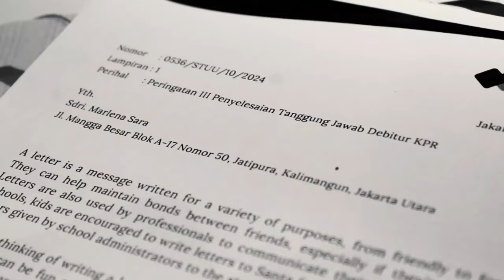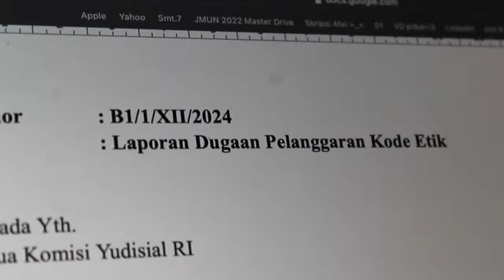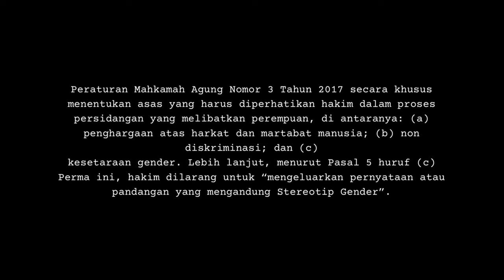Tiada Ruang Bagi Keadilan │ Short Film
Kelompok PAR C1 Hakim

Summary:
Hakim Marlena Sara, seorang hakim perempuan yang berasal dari latar belakang keluarga menengah, terjebak dalam situasi yang sulit ketika dia sedang melakukan musyawarah hakim untuk memutus sebuah kasus kekerasan seksual yang sedang ditanganinya. Ia mengalami kesulitan ketika menemukan dua rekan hakimnya melontarkan argumen-argumen yang cenderung seksis dan menyalahkan korban ketika berunding merumuskan  kasus tersebut. Menghadapi hal tersebut, Marlena Sara merasa adanya kejanggalan dalam situasi ini dan memutuskan menggali lebih dalam atas kasus ini. Ketika Marlena sudah mengemukakan semua argumen logisnya dengan didukung oleh pasal-pasal dalam UU TPKS dan Yogi dan Zakaria masih tidak berubah pikiran juga, Marlena mencurigai mereka disuap. Ia langsung mengkonfrontasi mereka dan akhirnya mendapatkan konfirmasi secara langsung. Marlena kemudian melaporkan Yogi dan Zakaria ke Komisi Yudisial.

Anggota Kelompok:
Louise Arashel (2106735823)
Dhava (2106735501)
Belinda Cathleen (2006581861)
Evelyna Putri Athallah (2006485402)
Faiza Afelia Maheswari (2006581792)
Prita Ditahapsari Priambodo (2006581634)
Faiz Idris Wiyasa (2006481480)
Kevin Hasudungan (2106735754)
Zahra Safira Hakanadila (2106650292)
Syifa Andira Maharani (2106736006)